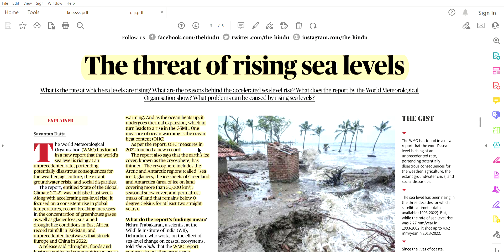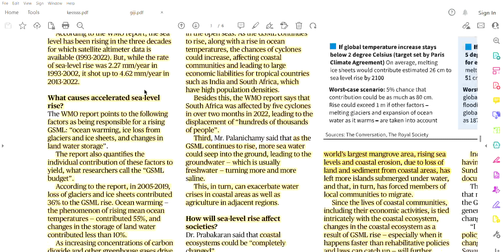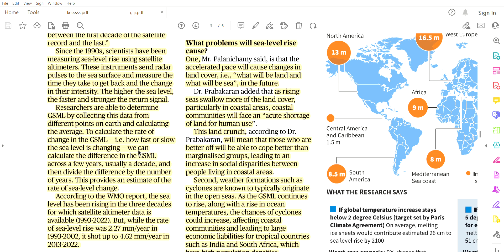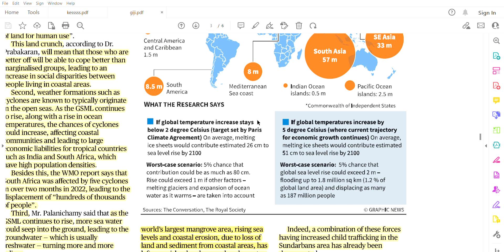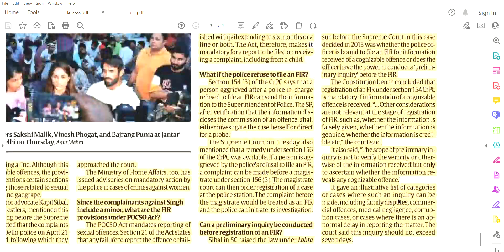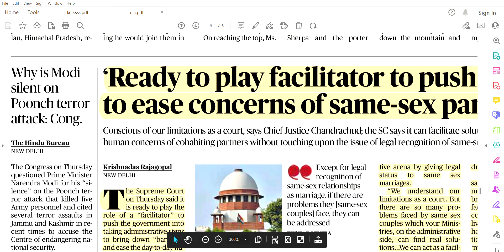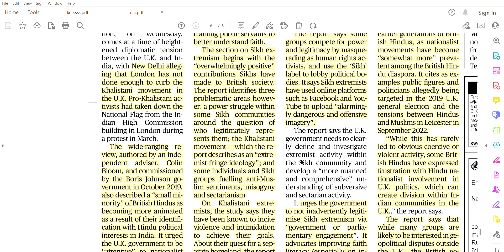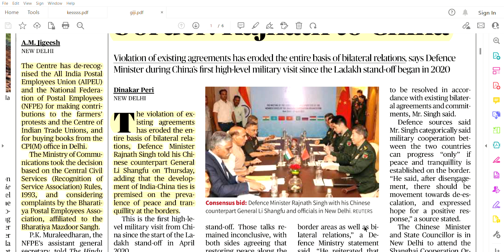28th APRIL , 2023 - Complete 'THE HINDU' and 'INDIAN EXPRESS' made easy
What is Cryosphere ? What is Permafrost ?
How will Global Sea Level Rise affect weather , groundwater , agriculture , etc ? Explained wrt WMO Report
What are the provisions for registering FIR in Sexual Harassment cases ?
How can SC act as a facilitator for Same-sex couples administrative convenience ?
Where is Dima Hasao ?
Why would Indian Banks not fail like SVB ?
And other interesting things explained.